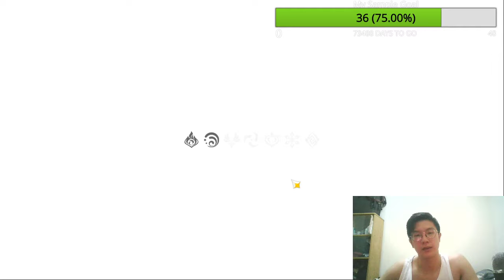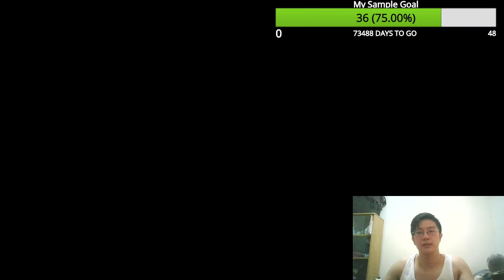Genshin Impact First Impressions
First Impressions on playing Genshin Impact